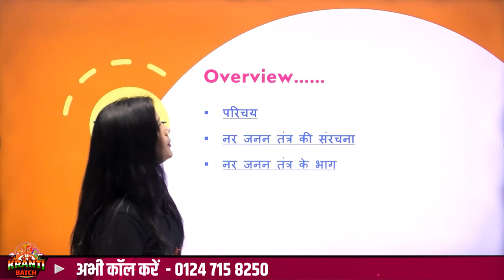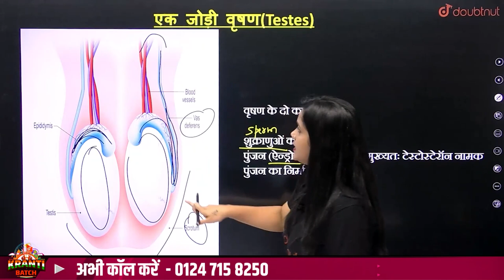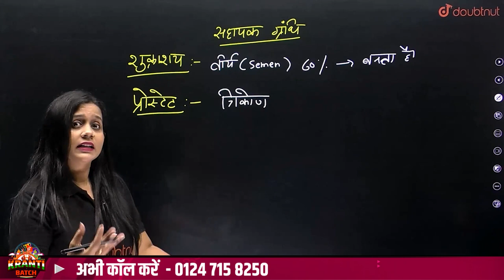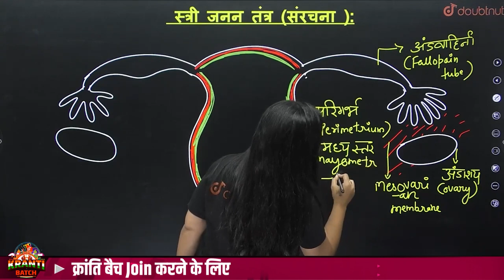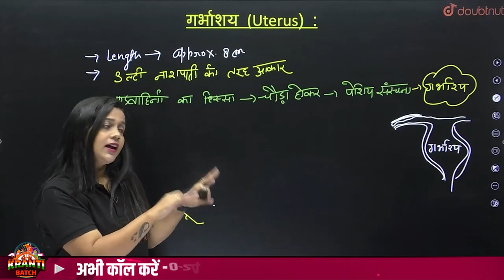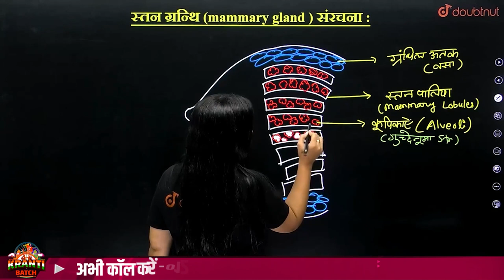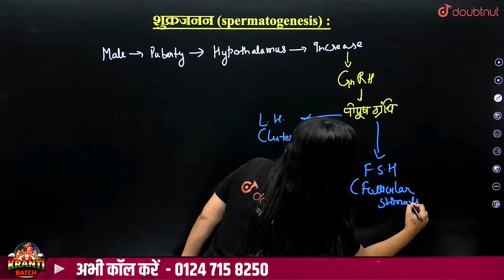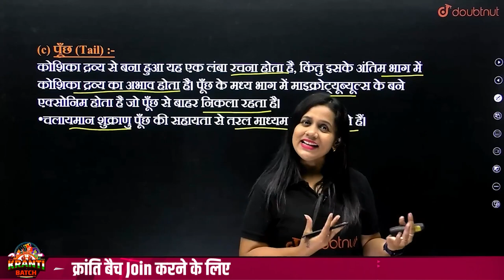Class 12 जीव विज्ञान | मानव जनन Part -1 | Human Reproduction in Hindi | Hindi Medium All Boards Exam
Class 12 जीव विज्ञान Chapter 2 | मानव जनन Part - 1 | Human Reproduction in Hindi | Hindi Medium All Boards Exam | Vijaita Mam | Doubtnut

👉 Have Any Query? Ask Us.

class 12,
class 12 biology in hindi,
Class 12 जीव विज्ञान Chapter 2,
class 12 biology chapter 2 in hindi,
मानव जनन,
मानव जनन class 12,
मानव जनन class 12 by doubtnut,
manav janan 12th biology,
manav janan class 12th biology,
human reproduction class 12,
human reproduction class 12th biology,
human reproduction in hindi,
class 12 human reproduction in hindi,
human reproduction class 12 in hindi,
human reproduction class 12 hindi medium,
doubtnut